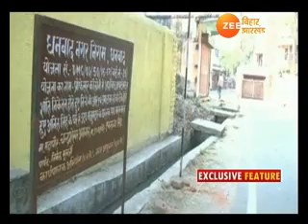बढ़ता झारखंड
बढ़ता झारखंड: जनसंवाद में एक गुहार से बदल गया इलाके का हुलिया

आम लोगों की समस्याओं को लेकर सूबे के मुख्यमंत्री किस कदर संजिदा हैं इसकी बानगी देखने को मिली धनबाद में जहां चिरगोड़ा प्रोफ़ेसर कॉलोनी में सड़कों पर नाले का पानी बहता रहता था ... लेकिन मुख्यमंत्री के जनसंवाद में गुहार लगाने के बाद अब इलाक़े का हुलिया बदल गया है ...इस रिपोर्ट में देखिए ...

Raghubar Das​ CP Singh​ Saryu Roy​ Dr-Lois Marandi​ Raj Paliwar​ BJP Jharkhand​ Parimal Nathwani​ Nishikant Dubey​ Jayant Sinha​ Sanjay Kumar​ Jharkhand नीलकंठ सिंह मुण्डा​ Sudarshan Bhagat​ Raj Paliwar​ Bharatiya Janata Party (BJP)​ Narendra Modi​ Biranchi Narayan​ Menka Sardar page​ Dhullu Mahto​ Amit Mandal Page​ Vimla Pradhan​ Yashwant Sinha​ Ram Tahal Choudhary​ Ravindra Kumar Rai​ Sudarshan Bhagat​ Laxman Giluwa​ Amar Kumar Bauri​ harkhand बढ़ताझारखंड Amit Shah​